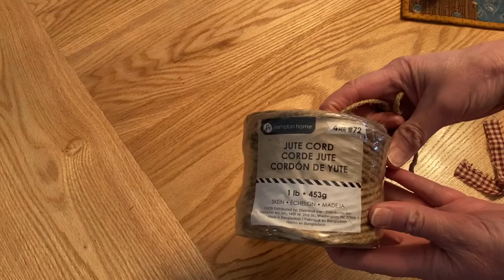How to style Mantle and Hearth with Primitive Country Decor🐑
Hi everyone 🙋‍♀️today I’m sharing lots of ideas for how I decorated my fireplace mantle and hearth with Primitive Country decor.
At the end of my video I’m also sharing a quick and super easy DIY.

Jean@jeane561